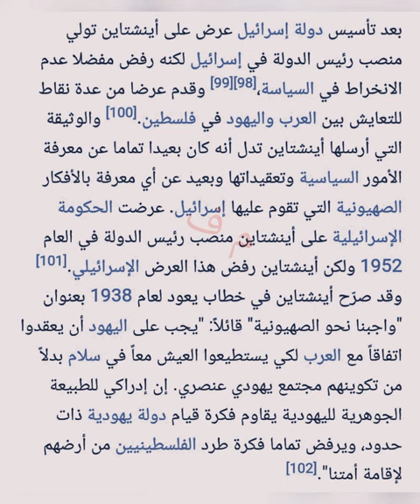هل تعلم أن أينشتاين رفض منصب رئيس دولة إسرائيل سنة 1952